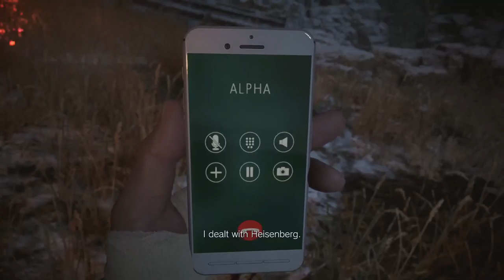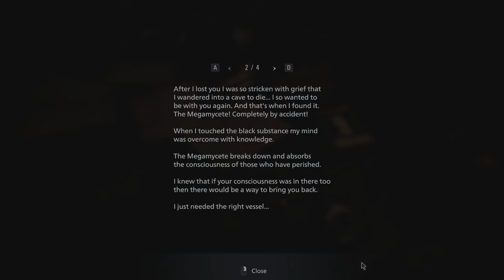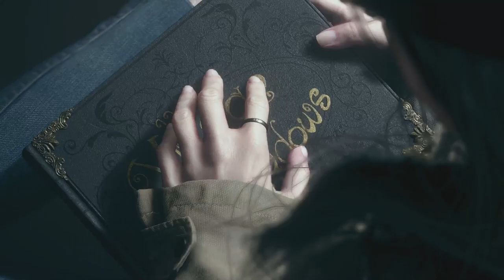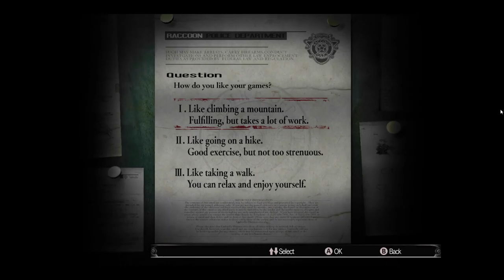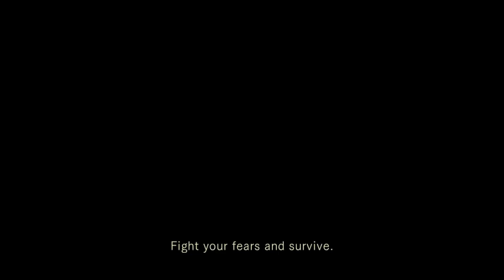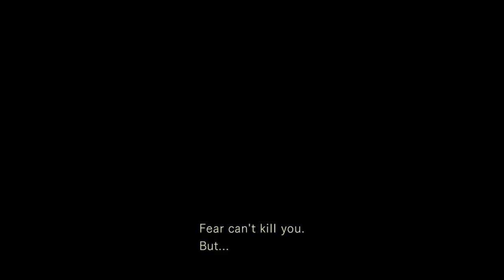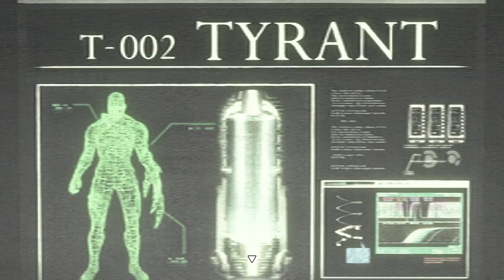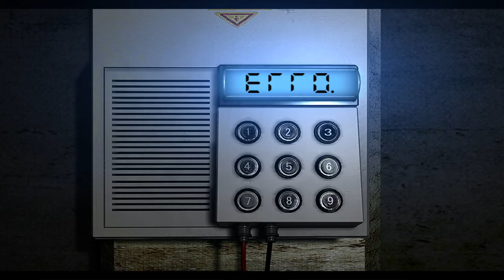Nicky's Biggest Village + Full REmake run (feat. Jethro, Tera)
Nicky, Jethro, Tera vibe for five hours.